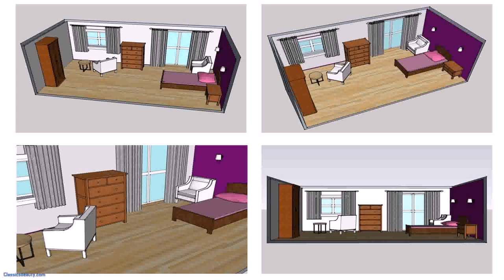Small Study Room Design Idea